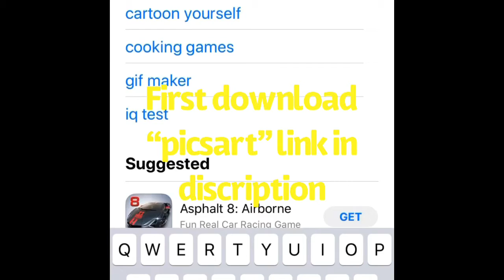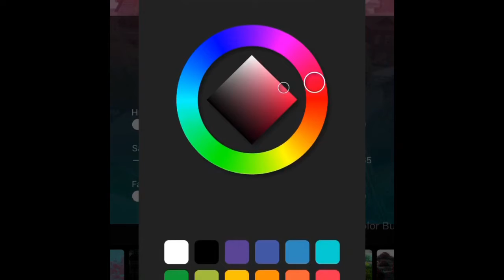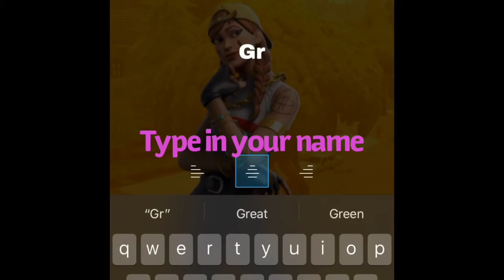How to make a cool fortnite profile picture/backround